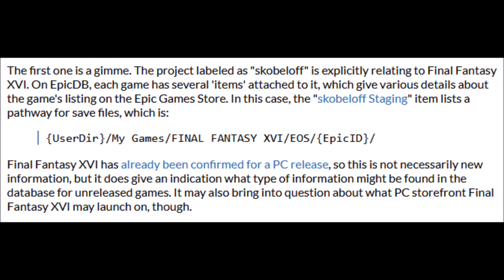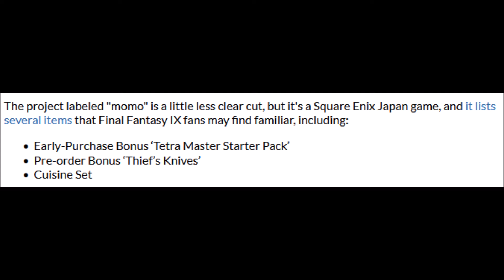FF9 REMAKE IS REAL! Epic Store Database Showing FF16 & Something For Final Fantasy 9!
Thumbnail image

We have our first official info on the Final Fantasy IX Remake it would seem! We have something involving FF9 showing up on the Epic Store database.

Epic Store Database entries reveal Final Fantasy 16 PC and what appears to be Final Fantasy 9